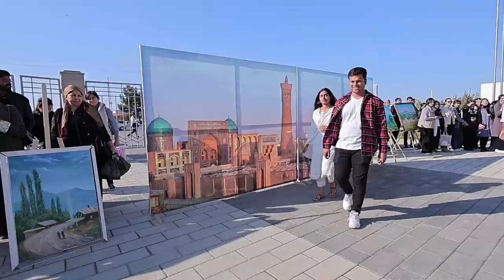Buxoro davlat tibbiyot insitutida Milliy qadriyatlar festivali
🏢Abu Ali ibn Sino nomidagi Buxoro davlat tibbiyot institutida O'zbekiston -  yoshlar mamlakati shiori ostida "Milliy qadriyatlar kuni" o'tkazildi. Talabalar tomonidan milliylikni uyg'unlashtirish maqsadida milliy taomlar, milliy liboslar ko'rgazmalari tashkil etildi.

📌Milliy qadriyatlar ‒ har bir millatning o‘ziga xos xususiyatlarini ifodalovchi falsafiy tushuncha bo‘lib, o‘sha millat bosib o‘tgan ijtimoiy taraqqiyot jarayonida shakllangan milliy madaniy meros xazinasiga qo‘shgan hissasini, ulushini ifodalaydi. Xuddi shu milliy o‘ziga xoslik, o‘ziga moslik millat madaniyatida, adabiyotida, san’atida, tilida, dinida, tarixiy xotirasida, yashash, ishlash va fikrlash tarzida, urf-odatlarida, rasm-rusumlarida, bayramu-sayillarida o‘z ifodasini topadi.